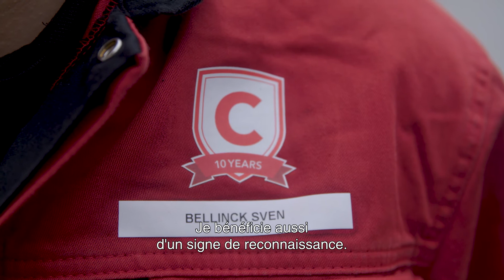Callens - Devenez installateur ou chef de chantier, comme Sven ou Niels!